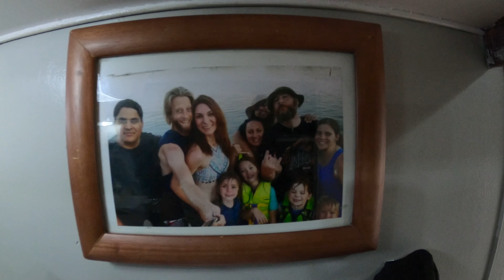Vlog 2021 #15 Getting it ready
simplelifereclaimed Hello everyone! We are getting the house ready to show to potential buyers. We have been working on cleaning it and getting it ready for a couple weeks. Its now go time! Enjoy

🎥Cameras
GoPro Hero 7 and GoPro Hero 8: